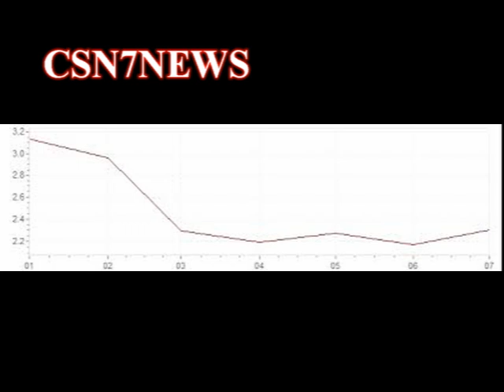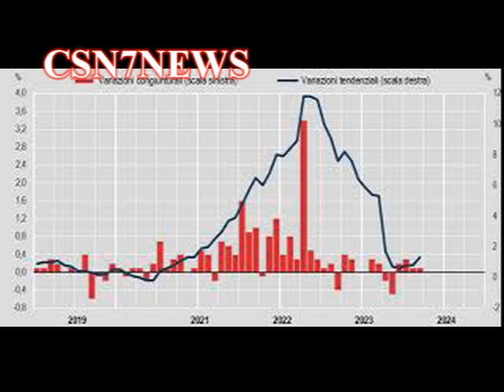VIDEO CSN7NEWS del 7-10-2024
Edizione idel 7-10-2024 Notiziario video giornale di diretto da Claudia Nobile